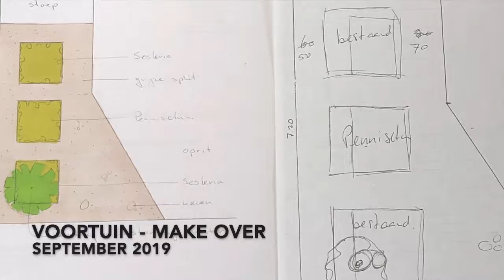Voortuin make over dag 1